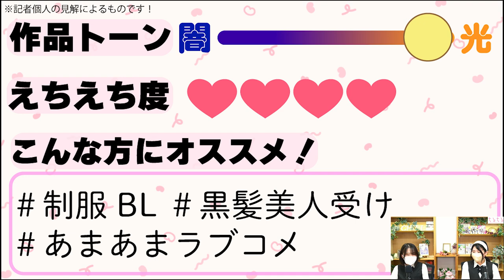【BLコミック紹介】究極すぎるBL界のホコタテ！？ ととふみ先生『伝説のヤリチンVS鉄壁の尻穴』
ととふみ先生『伝説のヤリチンVS鉄壁の尻穴』

▼作品詳細
『伝説のヤリチンVS鉄壁の尻穴』

続編(恋人編!!)も合わせてチェック♪
『伝説のヤリチンVS鉄壁の尻穴 2』

▼関連記事
ととふみ先生インタビュー 最強ヤンキー同士の真剣交際！超モテ男×ツンデレ美人♥コミックス『伝説のヤリチンVS鉄壁の尻穴 2』

【おちんちん行進曲】い、挿入れるよ…♥←この音のランキング調べてみた

TikTokライブ